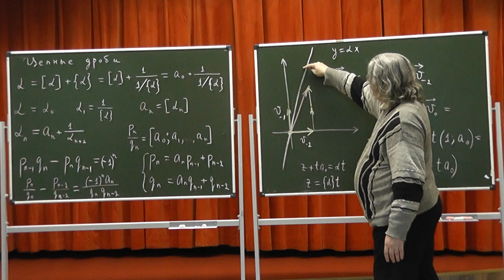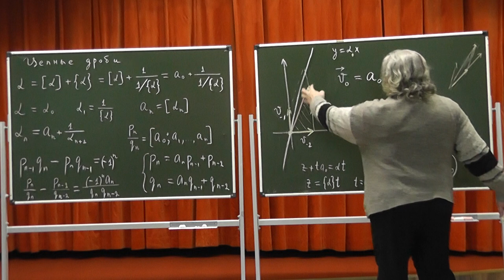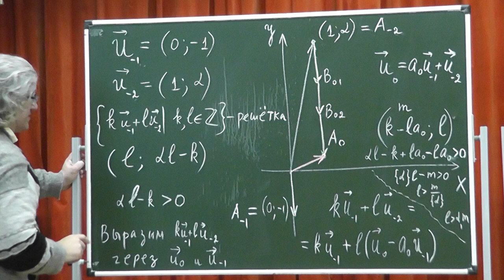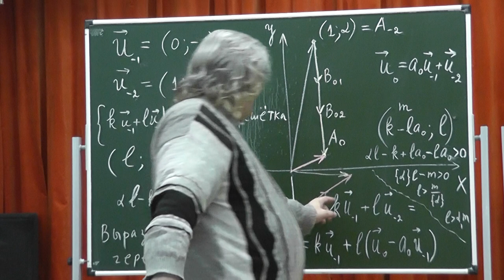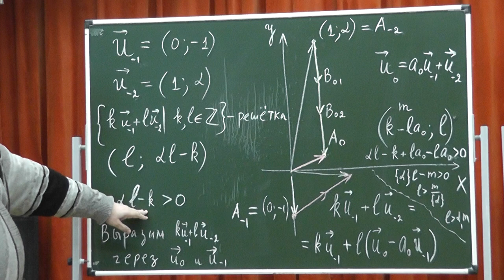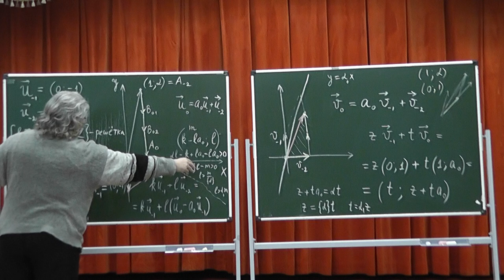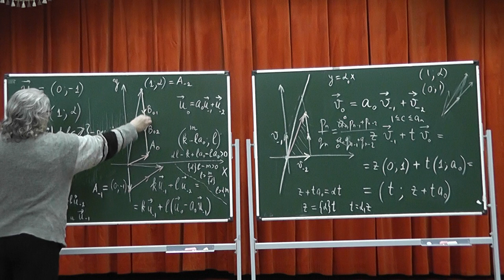342 Геометрический смысл цепной дроби